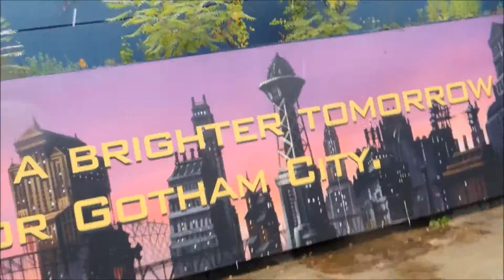Six Flags 2015 with Kat!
STALK US!